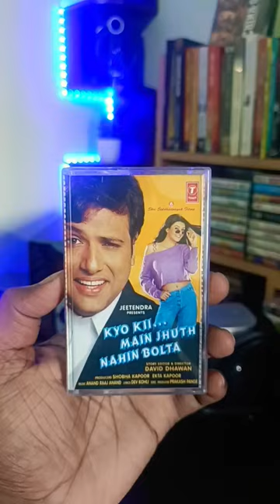Kyo Kii Main Jhuth Nahin Bolta